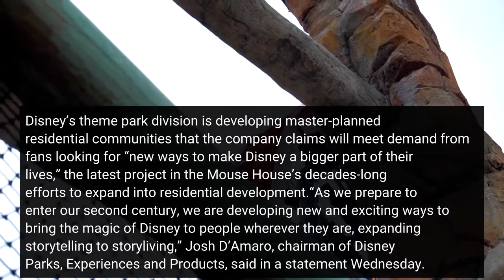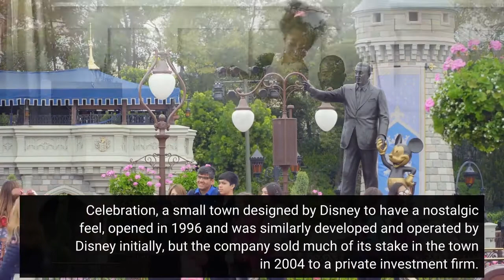Disney Launching New Residential Communities For Fans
Disney’s theme park division is developing master-planned residential communities that the company claims will meet demand from fans looking for “new ways to make Disney a bigger part of their lives,” the latest project in the Mouse House’s decades-long efforts to expand into residential development.“As we prepare to enter our second century, we are developing new and exciting ways to bring the magic of Disney to people wherever they are, expanding storytelling to storyliving,” Josh D’Amaro, chairman of Disney Parks, Experiences and Products, said in a statement Wednesday. Disney also operates a community of houses called Golden Oak on Walt Disney World property in Florida. They’re geared toward higher-income Disney lovers: Local realtors estimate the homes there typically sell for anywhere between $1.5 million and $10 million. Storyliving by Disney marks the latest chapter in the company’s residential efforts, which began in the 1960s when the late Walt Disney announced his plans for the Experimental Prototype Community of Tomorrow (EPCOT), an ambitious planned community that was meant to be the centerpiece of what’s now Walt Disney World. The plans for EPCOT were shelved after Disney died in 1966—with the name instead being used for Walt Disney World’s second theme park—but the company dove back into residential development in the 1980s and 1990s with the planned community of Celebration, Florida. Celebration, a small town designed by Disney to have a nostalgic feel, opened in 1996 and was similarly developed and operated by Disney initially, but the company sold much of its stake in the town in 2004 to a private investment firm. Homeowners have complained for decades of shoddy construction requiring expensive repairs, and Disney also drew criticism for a lack of diversity in the town’s population. Announcing Storyliving by Disney: New Business to Develop Residential Communities (Disney Parks Blog)Celebration, Florida: The Utopian Town That America Just Couldn't Trust (Gizmodo)Disney Is Selling a Town It Built to Reflect the Past (New York Times)Inside Walt Disney's Ambitious, Failed Plan to Build the City of Tomorrow (Esquire)What is Celebration: The history of a community developed by Disney (Click Orlando)